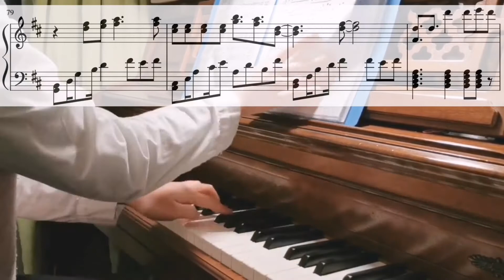Dinosaur - AKMU악동뮤지션 piano sheet music ver.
I just love akmu!